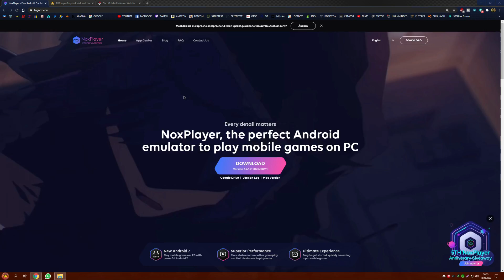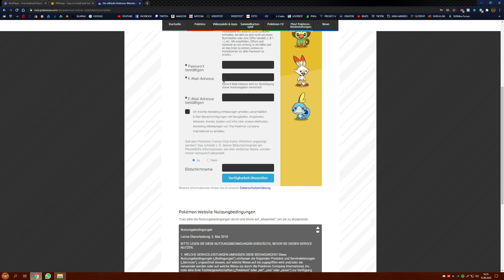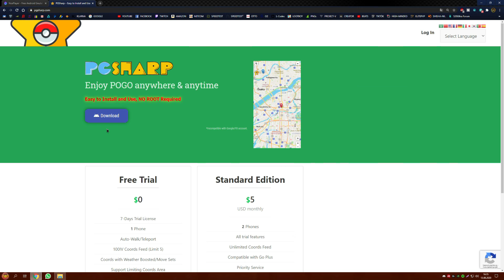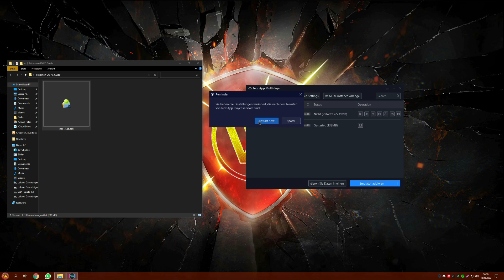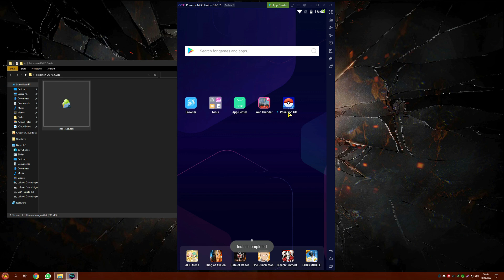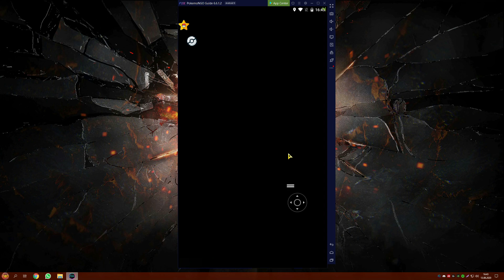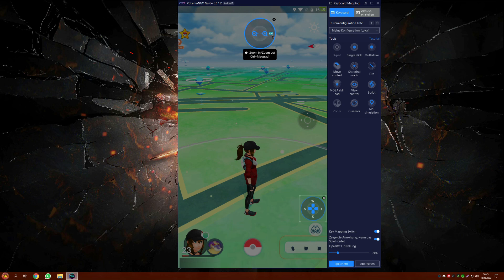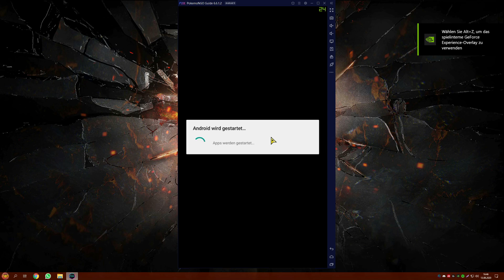POKÉMON GO AUF DEM PC MIT 60FPS SPIELEN UND SPOOFEN! KOSTENLOS 😍 DOWNLOAD & INSTALL GUIDE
Endlich gibt es eine möglichkeit (wieder) auf dem PC Pokémon GO reibungslos Spielen zu können und das in 60FPS!
Werft eure Bälle also von eurem PC aus auf die Taschenmonster! Let's Go!

00:00 Vorschau der Funktionen
02:40 Download & Installation
05:30 Einrichtung des Emulators
08:00 Joystick & Keymapping
09:10 PGSHarp Key
10:15 Positionierungs Tipps
12:15 60FPS Aktivieren
14:30 Letzte Worte

▶ WhizKey's Discord um kostenlosen Support für dein PC, Emulatoren und für weiteres zu erhalten!

├ Prozessor: Intel i7 8700k
├ Grafikkarte: NVIDIA RTX 2080 Super ASUS Strix
├ Mainboard: MSI Z370 PC PRO
├ RAM: Crucial Ballistix Sport LT
├ Kühler: Cooler Master MasterLiquid Lite 120 Wasserkühlung
├ Gaming-Maus: Logitech G402
├ Headset: Logitech G233
├ Facecam: Logitech C920 Webcam